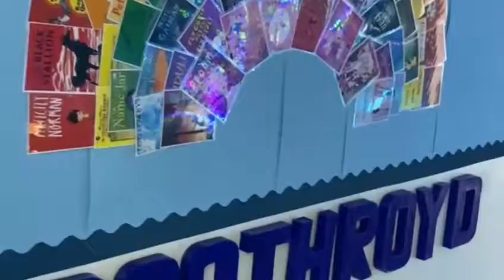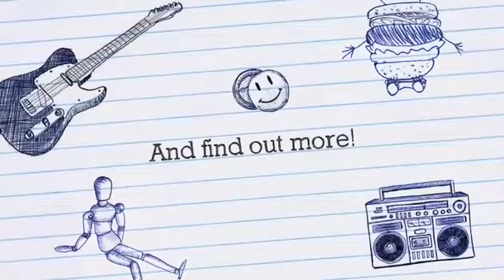ClassroomTours trailer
A collection of learning environment tours to inspire educators, celebrate diversity and champion uniqueness. Contact @MrHtheteacher on Twitter if you would like to get involved